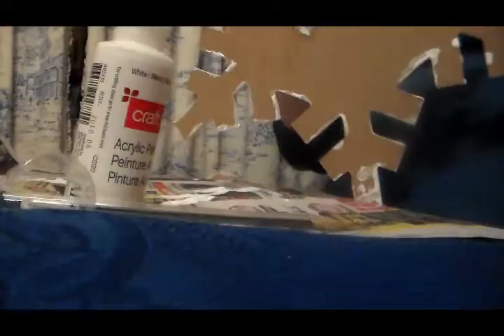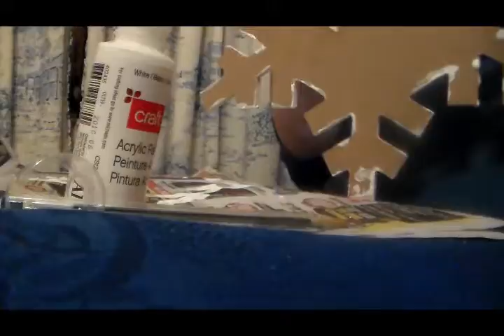how to lunchman Paint a Snowflake